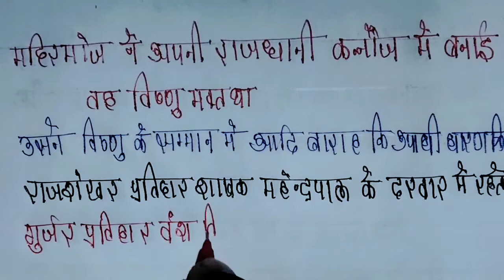Gurjar Pratihar Vansh Part-1 History Full Lecture,Gurjar vansh ke Important Points, All Exam History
Gurjar Pratihar Vansh Part-1 History Full Lecture,Gurjar vansh ke Important Points, All Exam History#history